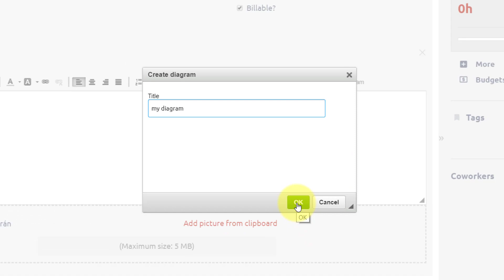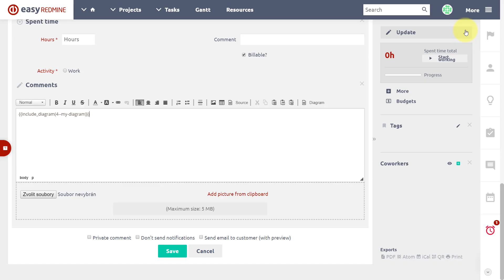Diagrams - Easy Redmine 10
Create powerful UML or other diagrams right within your tasks, dashboards, knowledge base, requirements or test scenarios. Edit and update diagrams without need of any other software. Draw.io alternative is integrated right within Easy Redmine.

Easy Redmine is a web based collaborative project management application. It is used by companies from around the world to handle projects, tasks, schedules, resource utilization, budgets, attendance monitoring, support management and much more.